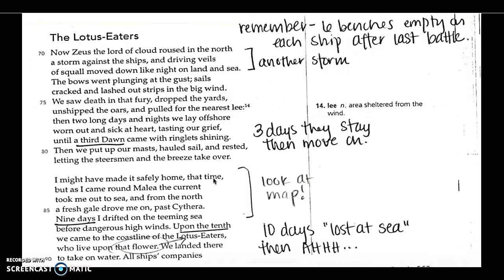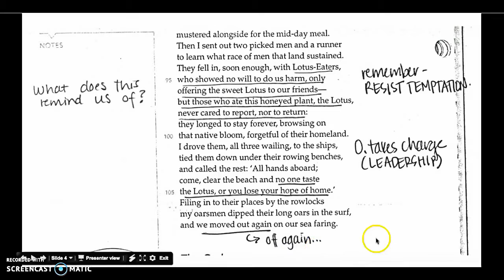Lotus Eaters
Watch as I read and thing my way through the Lotus Eaters episode.